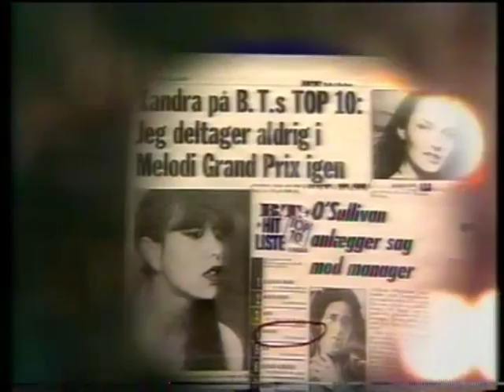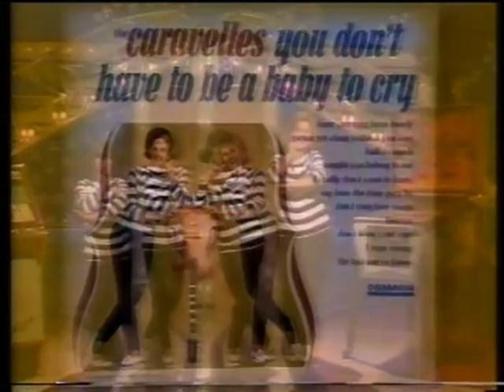Sandra Reemer - Show van de maand (1984)